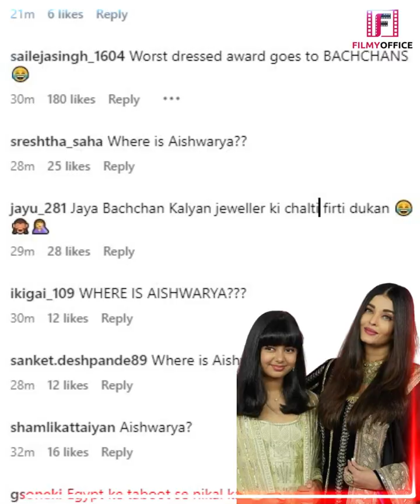सास ससुर को छोड़, Aishwarya बेटी-पति संग अलग बंगले में रहती हे, Abhishek Bachchan ने किया खुलासा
सास ससुर को छोड़, Aishwarya बेटी-पति संग अलग बंगले में रहती हे, Abhishek Bachchan ने किया खुलासा | Aishwarya Rai Has Left The Bachchan Home | Aishwarya Rai |